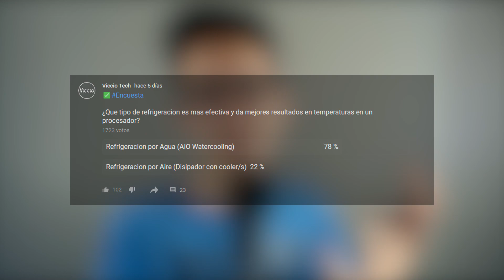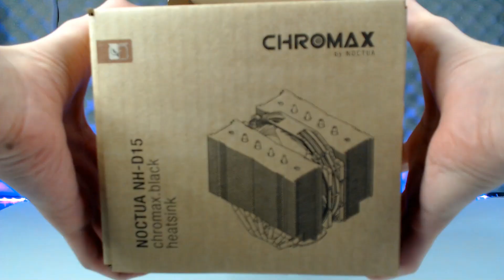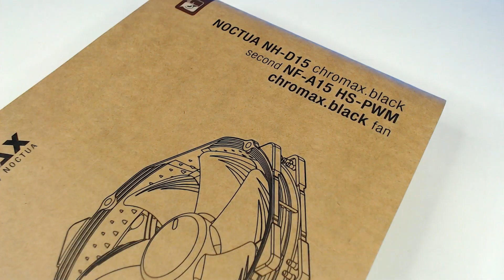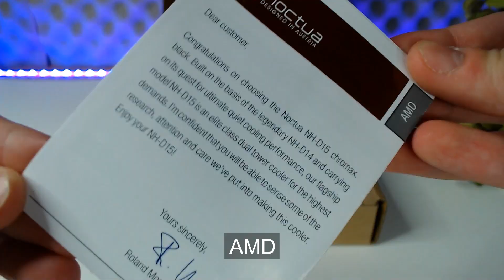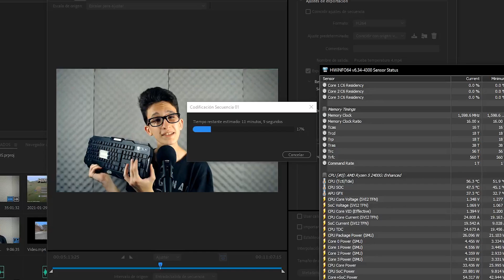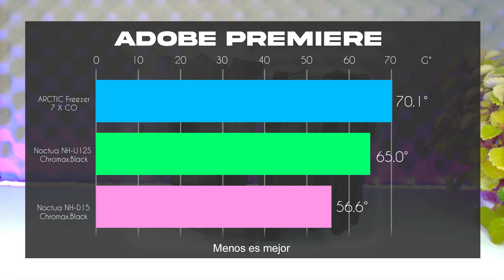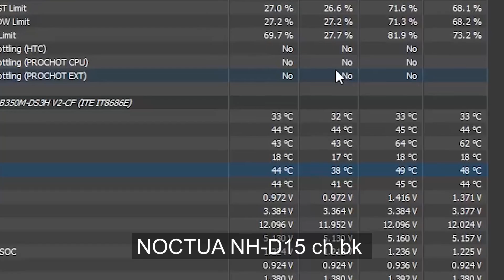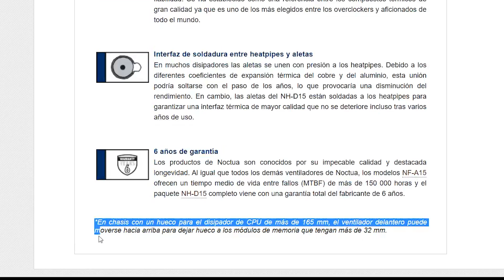Noctua NH-D15: La MEJOR REFRIGERACION por AIRE PREMIUM | Review en Español - Chromax.Black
En el video de hoy vamos a revisar, analizar y ver de que es capaz el disipador o (tambien llamado Cooler CPU) NOCTUA NH-D15 Chromax.Black, donde veremos sus temperaturas, su rendimiento, su sonoridad, y hablaremos sobre si vale la pena.

⛔Ignorar:

0:00 Introducción
1:00 Unboxing & Descripcion del producto
2:12 Coolers incluidos
3:00 Accesorios Incluidos
4:16 Pruebas de temperaturas CPU y VRM
7:13 Compatibilidad con RAM y gabinete
9:30 Precio y conclusión